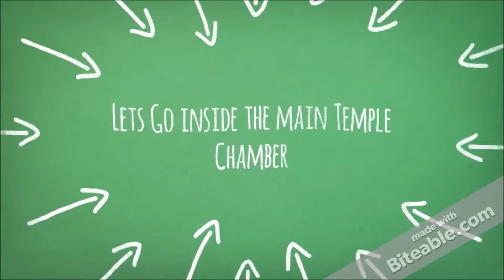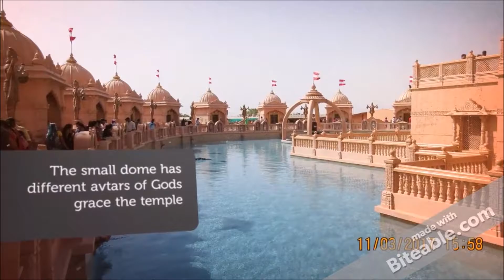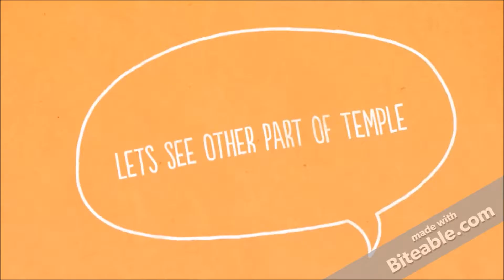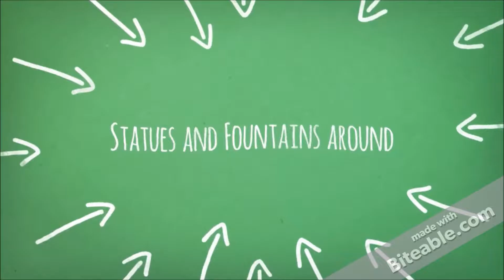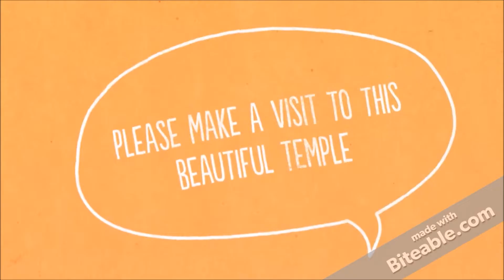Unique temple in india - Poicha Swami Narayan Temple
Unique picturesque Poicha Swami Narayan Temple

please visit this beautiful temple